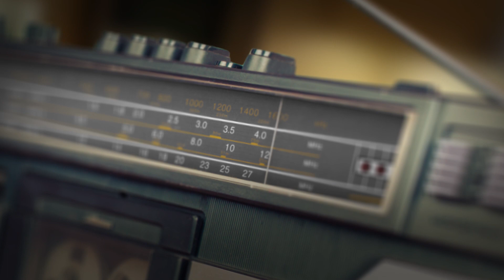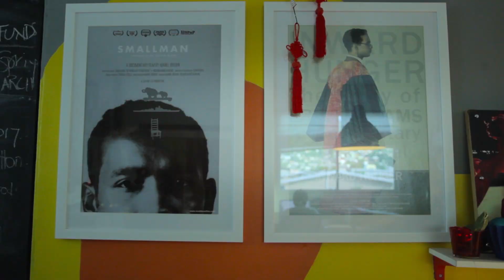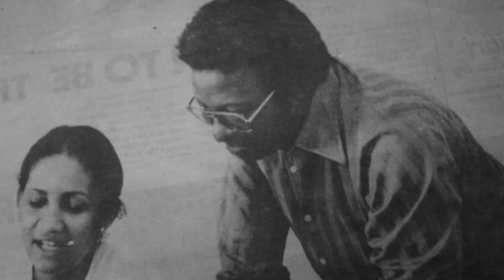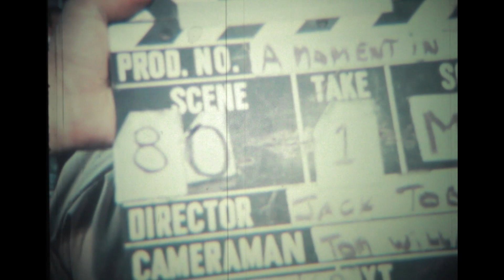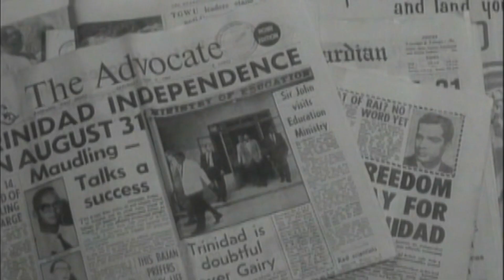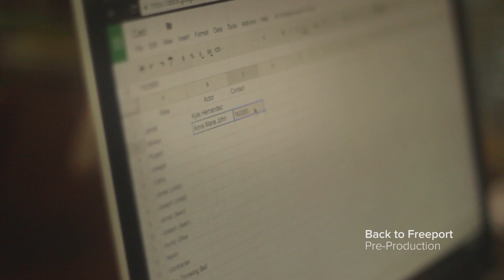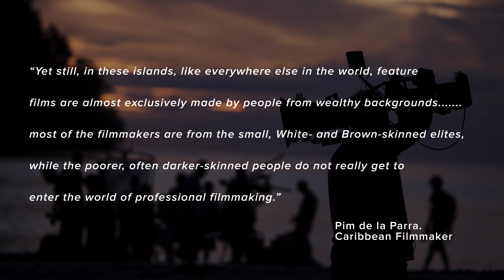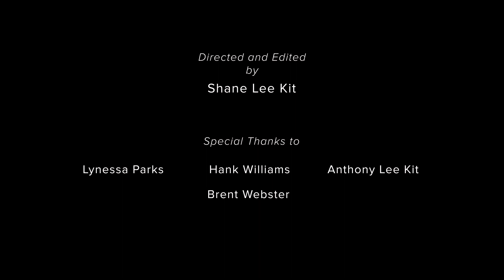In Frame - Issues affecting the Trinidad and Tobago Film industry - Documentary short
In Frame is a documentary short that focuses on the issues affecting the Trinidad and Tobago film and television industry. Trinbagonian filmmakers discuss the trials they face in trying to be a filmmaker in the Caribbean, as well as the main problems that hold the industry back from making a significant impact on the regional and international market.

Featuring interviews from Mariel Browne, Yao Ramesar, Shaun Escagy, Shamelia Thomas and Jian Hennings.

Directed and Edited by Shane Lee Kit
Camera Operators - Shane Lee Kit, Amanda Mendes, Ishmeal Cameron, Kwasi Walker.
Sound Recordist - Shane Lee Kit, Sinead Hamil Smith

A Day Dreamers Arts Production.

All material used by permission or under the Creative Commons Act.

A non for profit film.